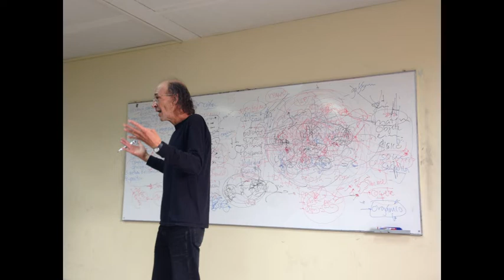1382 Pablo Fernández Christlieb hablando del lenguaje, la percepción y el espacio.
Facultad de Psicología de la UNAM. Entre agosto y noviembre del 2016

Si les gusta el ajedrez pueden pasar por mi otro canal